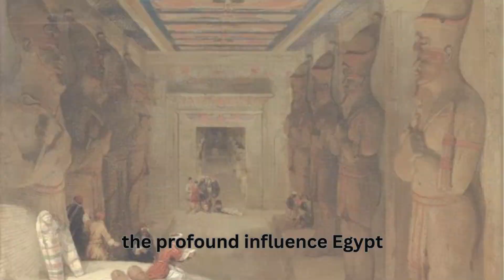Journey to Egypt Discovering the Why behind its Profound Influence on History and Culture#viral #100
Embark on an enlightening "Journey to Egypt: Discovering the Why behind its Profound Influence on History and Culture"! 🇪🇬✨ Join us as we traverse the sands of time and uncover the mysteries that have shaped Egypt's unparalleled impact on history and culture. From awe-inspiring pyramids to captivating myths, explore the forces that continue to captivate hearts worldwide. Delve into the why behind Egypt's enduring allure and uncover the threads that connect its past to our present. Get ready for an immersive exploration that will deepen your appreciation for this timeless land.